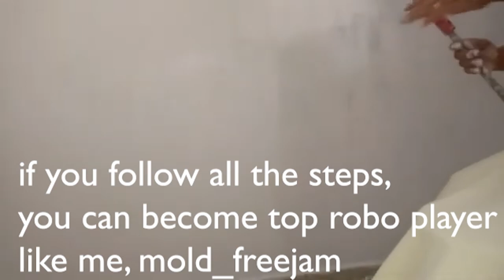Mold Freejam's Guide to Becoming a Pro Robocrafter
ALL LEAVE THE BATTLE NOW ,, DO NOT FIGHT WE WILL NOT PERTAIN ANYWAY. THEY ARE ALL ACTIVE HAKERS.

This video is merely a captioned version of Mold Freejan's video.